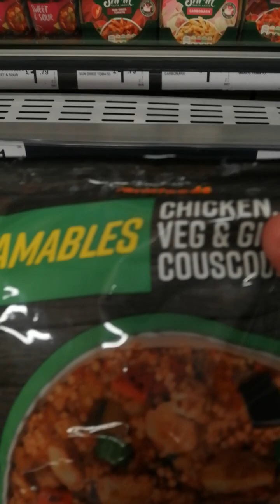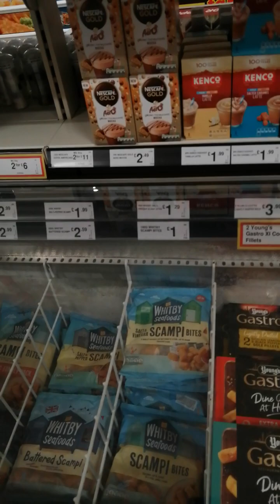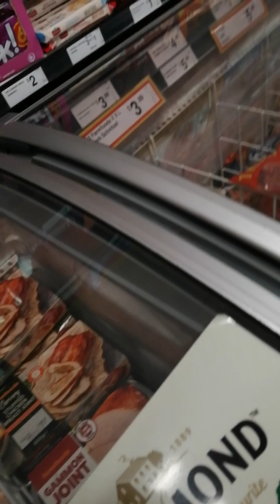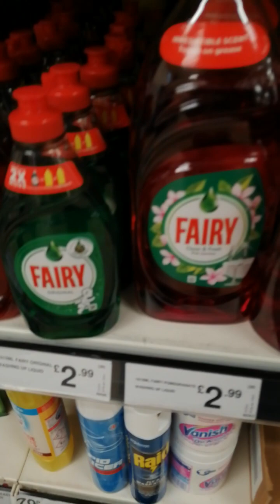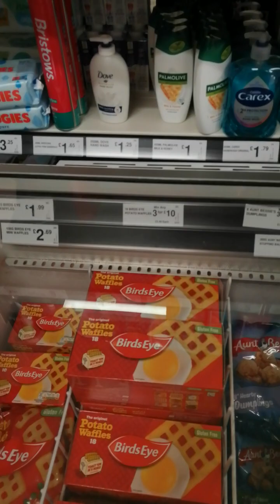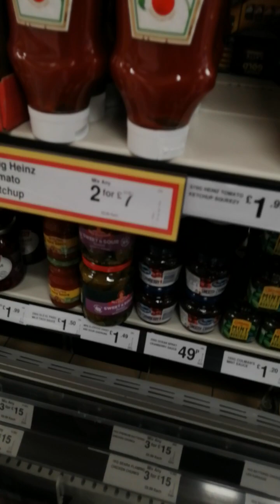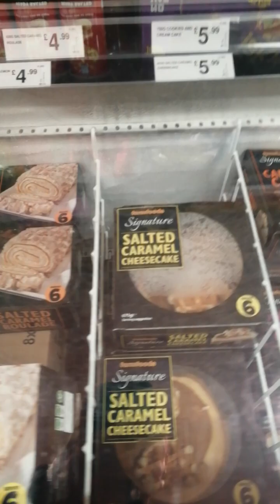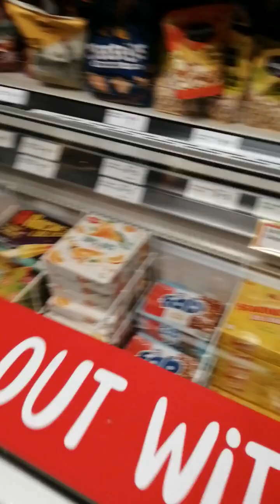lets go shopping to mega farmfoods